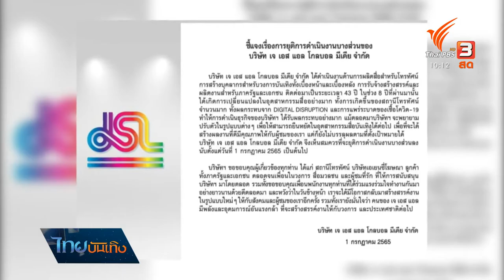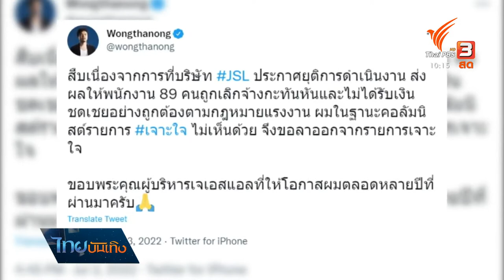อดีตพนักงาน JSL ร้องขอความยุติธรรม กรณีโดนเลิกจ้าง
หลังจากเมื่อสัปดาห์ที่แล้วบริษัทผู้ผลิตสื่อบันเทิง "เจ เอส แอล" ได้ออกประกาศแจ้งยุติกิจการและมีการเลิกจ้างพนักงาน แต่ดูเหมือนว่าจะมีปัญหาใหญ่เรื่องค่าชดเชยให้กับลูกจ้างที่ไม่เป็นธรรมตามมา ทำให้ล่าสุดอดีตพนักงานได้รวมตัวกันไปยื่นเรื่องร้องเรียนกับทางกระทรวงแรงงาน เพื่อขอให้บริษัทชดเชยเงินเต็มจำนวนที่ควรจะได้รับตามกฎหมาย